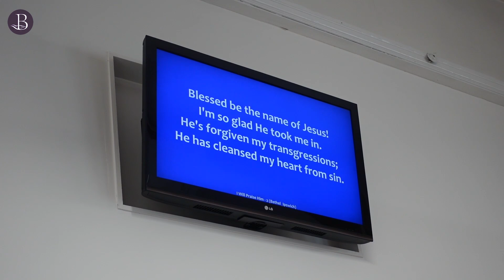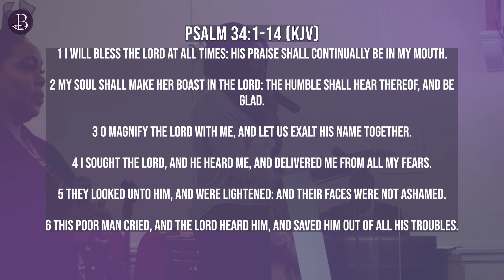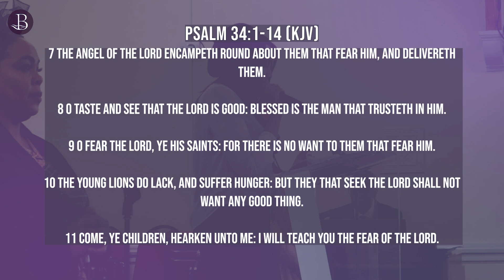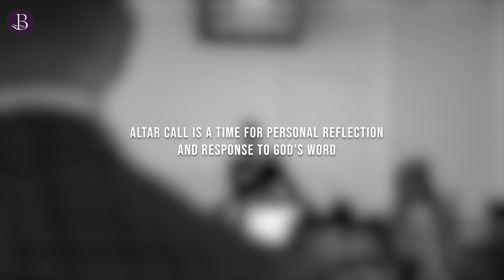14 May 2023 | Bless The Lord Oh My Soul | Psalm 34:1-14 (KJV)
Welcome to our Sunday Service; please enjoy, watch and share!
Today’s Scripture Reading:
Chapters:
00:00 Bless The Lord Oh My Soul
08:02 Opening Prayer
12:00 Bless The Lord Oh My Soul (cont.)
15:50  I Will Praise Him
21:13 Blessed Be The Lord God Almighty
26:15 We Exalt Thee
33:36 Scripture Reading
35:27 Offering (Hosanna! Blessed Be The Rock)
40:40 Blessed Be The Name Of The Lord
55:20 Wash Me Over Again
57:57 Sermon
1:19:40 Altar Call (Into My Heart)
1:24:26 Altar Call (Don’t Let This Moment Pass You By)
1:26:58 Closing Prayer
1:29:42 Don’t Let This Moment Pass You By (cont.)
(The organisation is Bethel Apostolic Ipswich)￼
Thank you and God bless,
Pastor Nathan Simmonds